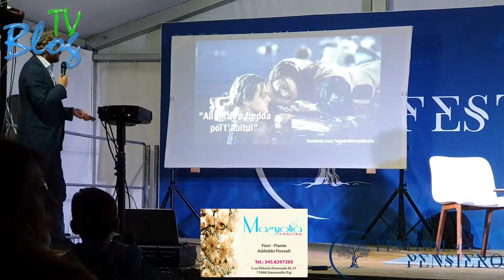III Festival del Pensiero, Federico Palmaroli, Le Più belle frasi di Osho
Stornarella (Fg)
Sabato 5 Ottobre 2019